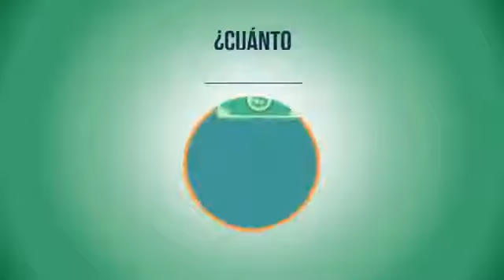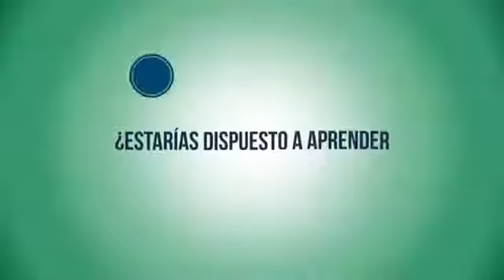¿Estaría bien si no tuvieses que trabajar 40 años como tus padres?